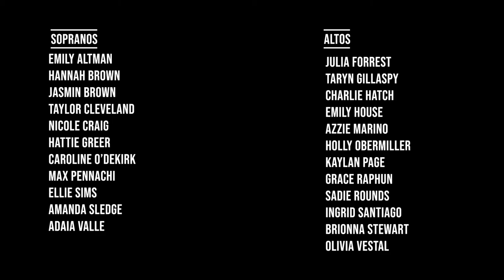A Una Nina by Modesta Bor, Meredith College Chorale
Meredith College Chorale
Dr. Shannon Gravelle, conductor
Mrs. Cathy Hamner, collaborative artist
Translator: Adaia Valle
Special thanks to Dr. Nick Miguel for his introduction to Modesta Bor’s works and to Armando Nones for his work on the editions.

A Una Niña by Modesta Bor
Music available from la Fundación Modesta Bor y Ediciones ARE

Text:
Hacia donde la brisa y su rilano regalan ruiseñores de sonido;
Por un mundo inocente y hortelano qui ni el llanto conoce, ni el olvido:

De color en color, de nido en nido, tú cogiendo limones, yo dormido,
Mi corazón te lleva de la mano.

Meredith College BMI License # 3016180